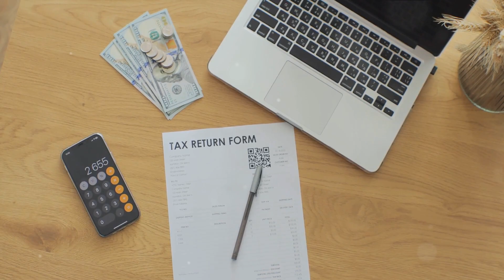Gay-Friendly Arlington, Maryland: A Guide To Relocating And Finding Your Queer Community!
🎭✨ Darling, prepare yourself for a fabulous jaunt to the charming and quaint streets of Arlington, Maryland, a hidden gem nestled in the heart of the Free State! This video is your VIP pass to discovering the vibrant LGBTQ+ scene in this historic haven, from its cozy neighborhoods to the sizzling beats of its queer nightlife. 🏳️‍🌈💃

Arlington, my dears, might be small, but oh, does it pack a punch with its rich history and diverse LGBTQ+ community. This charming town plays host to an array of queer events and gatherings, creating a close-knit and supportive environment for all its rainbow residents. 🌟🏳️‍⚧️

For a glittering and comprehensive guide to all things LGBTQ+ in Arlington, strut your stuff over to Louise Lopez’s fabulous resource

Louise, our fairy godmother of queer city guides, serves up all the tea on Arlington’s must-see queer spaces, fabulous events, and the unmissable charm that makes this Maryland marvel a top choice for LGBTQ+ folks from all walks of life. 📜✨

And honey, if you’re ready to sashay away to this enchanting town, connect with Arlington’s crème de la crème of LGBTQ+ real estate professionals right

So, fluff up your feathers, sprinkle some glitter, and get ready to bask in the warmth and charm of a town where diversity and inclusivity are not just celebrated, but are the beating heart of the community. Welcome to Arlington, Maryland, sweetie – your fabulous new chapter awaits! 💕🎉🏳️‍🌈